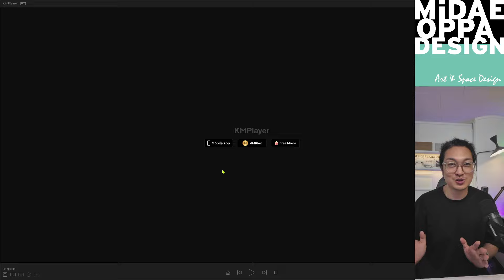입주청소 끝나고 하루종일 청소... 또 하실 당신에게 미리 드리는 선물